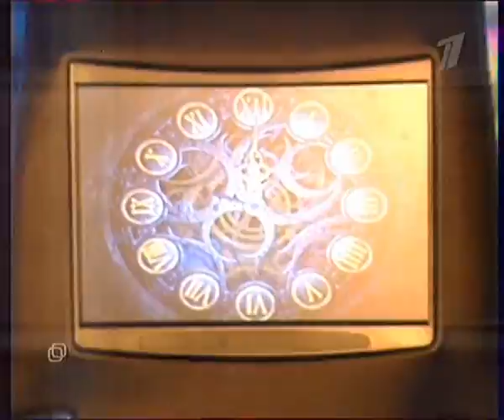Чай вдвоём, Согдиана, Мила Куликова 24 часа